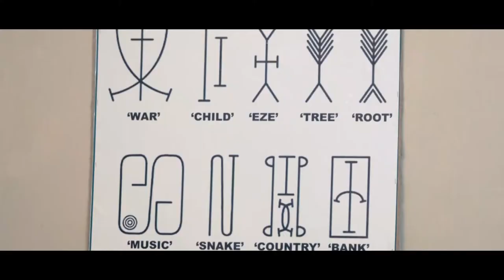THE INTERFACE TRAILER..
An epic tale of the igbo cosmology. A young man(OJERE Nweta) sent on a time travel journey ;200 years back in time by a medical doctor (Dr. Nwabueze) using his ikenga (Ancient African Traditional science) to discover the name of tree that has curative powers for gene therapy.. But his life is about to change, as he also discovers the secret of human existence ...
☆ Time travel
☆ Futuristic medicine.
☆Drama!
☆Suspense!
☆Love!
☆Betrayal
☆Horror!
☆Information & Entertainment!

Starring @val__nwachukwu @officialjerrywilliams @arumrita @tavershima_wuam @mr.michaelson @jasmine_rajinder @oscarnwabaju @jenniferanedu @oliveutalor @godwinobono @germainpreshofficial and lots ofothers..